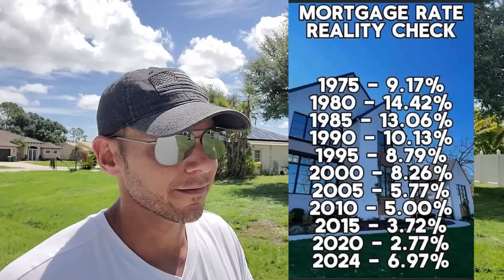Florida Real Estate is Getting Ugly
The prime Southwest Florida selling season has concluded. As reality of the market shift sets in, some sellers are taking aggressive tactics to move homes at prices that may upset their neighbors. Meanwhile, many other sellers are throwing in the towel and putting their properties up for rent with disastrous results as rental inventory skyrockets.

Ben Grieco
Broker Associate
SL# 3330499
Coldwell Banker Sunstar Realty